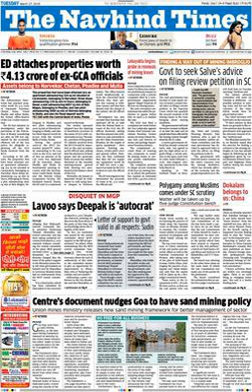Navhind Times | Wikipedia audio article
This is an audio version of the Wikipedia Article:
Navhind Times

00:00:27 undefined

- Socrates

SUMMARY
The Navhind Times is an English language newspaper in Goa. Founded in 1963 and based in Panaji, the capital of Goa, it is the largest selling newspaper, amongst the three locally published English newspapers in the state. The other two being O Heraldo (The Herald) and Gomantak Times successively.According to the newspaper, it has a 52% of overall share market of advertisement space in Goa.